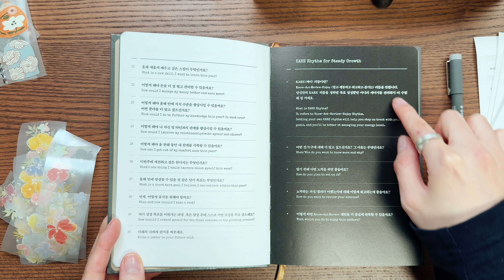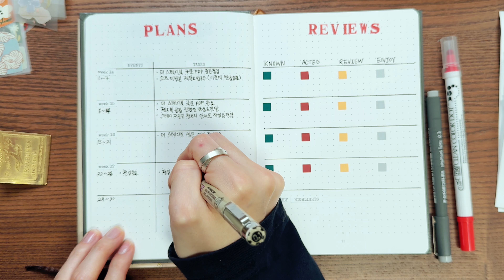#102 4월 한달을 더 잘살고 싶다면 - 불렛저널 셋업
안녕하세요 초코친구들🍫

조금 늦었지만 4월 기록 테마를 가져왔어요.
남은 한 해를 잘 보낼 수 있을까 하는 작은 두려움을 극복하고 벚꽃처럼 활짝 피어나고 싶은 분들에게 선물하고 싶은 기록 양식입니다.

00:00 4월의 고민
00:27 준비물
00:55 기록 양식을 직접 만드는 이유 & 이달의 주제
01:25 검색&회고를 쉽게해주는 기록 시스템
01:55 이달의 가치와 두려움 극복 프로젝트
03:20 두려움을 극복하게 해주는 습관 4가지
03:49 한 주를 더 잘 살게 해주는 기록
04:29 매일 마음을 더 가볍게 하는 기록
05:28 주제에 어울리는 다꾸
05:54 아웃트로

※ 개인 통관비 $3는 결제 필요합니다. 5kg까지는 배송비 무료